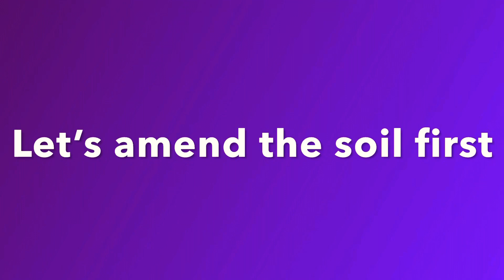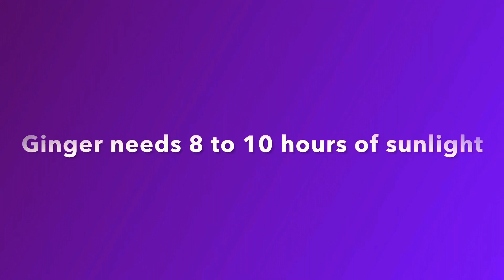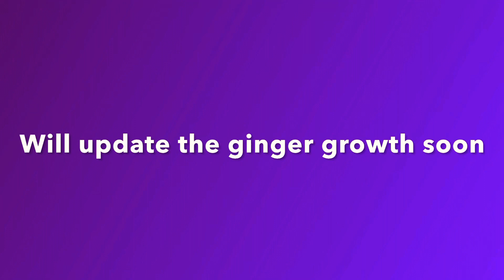How to grow ginger in pots using grocery store bought ginger-FULL DETAILS